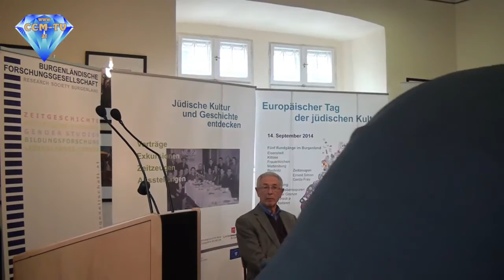14. 9. 2014 - Europäischer Tag der jüdischen Kultur - Zeitzeugen erzählen - CCM-TV.at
Zeitzeugen erzählten zum 15. Tag der jüdischen Kultur. Zum ersten Mal auch im Burgenland. Um 9 Uhr begann die Veranstaltung mit einem Rundgang durch das jüdische Viertel in Eisenstadt. Danach wurde im jüdischen Museum in Eisenstadt durch Landeshauptmann Hans Niessl die offizielle Eröffnung des ersten ersten Europäischen Tages der jüdischen Kultur im Burgenland vorgenommen.

© CCM-TV.at
nicht erlaubt.